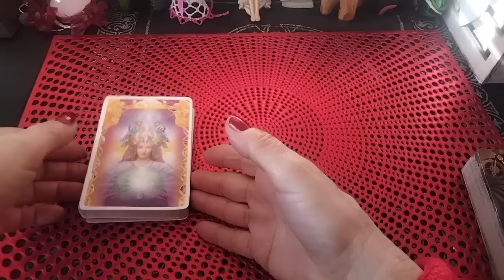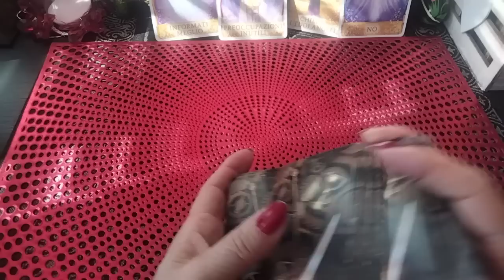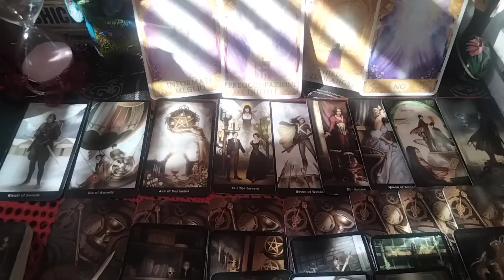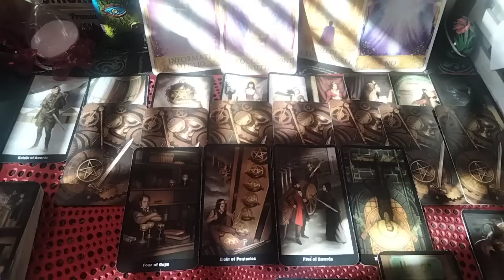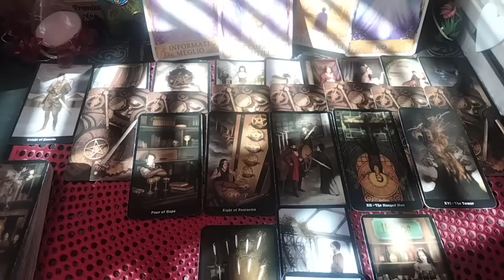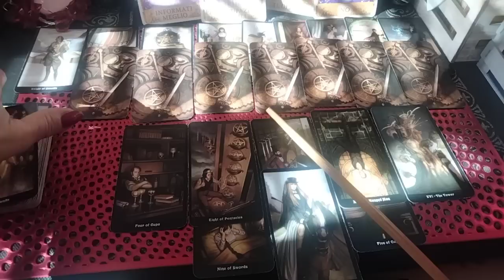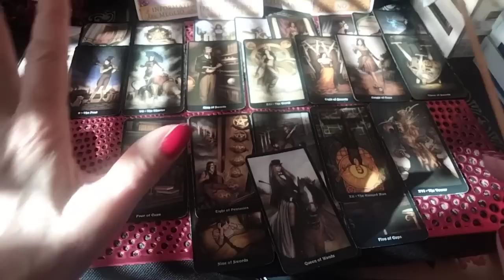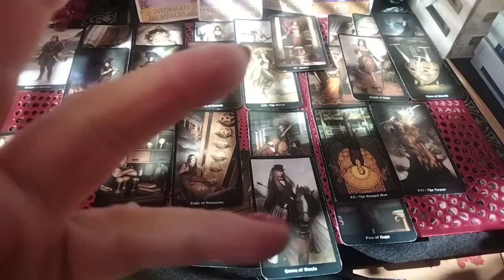"Cosa accadrà dal 6/2 al 12/2 con la persona di vs interesse? 🔮❤️ metodo del ventaglio 🌟